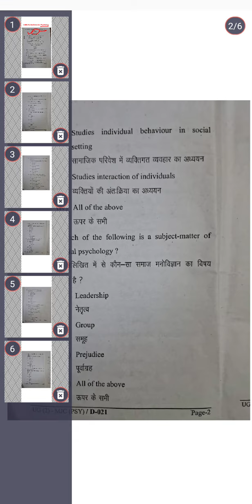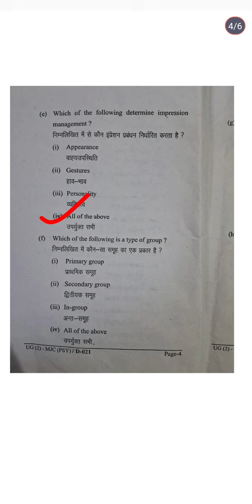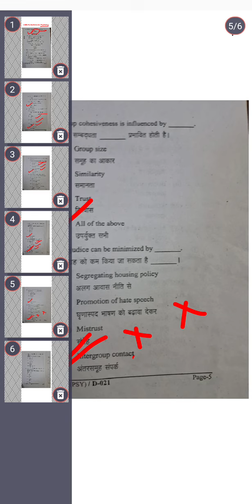LNMU Ba 2nd semester mjc Psychology Question Paper 2024। Study26 । B.A 2nd Semester MJC Psychology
JP University ba 2nd semester mjc psychology question paper
Munger University ba 2nd semester mjc psychology question paper
Purnea University ba 2nd semester mjc psychology question paper